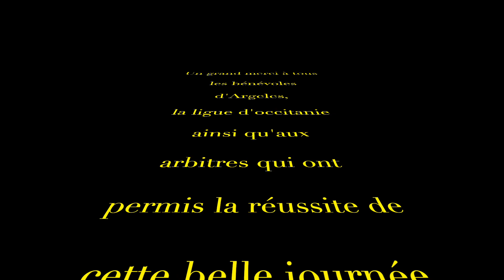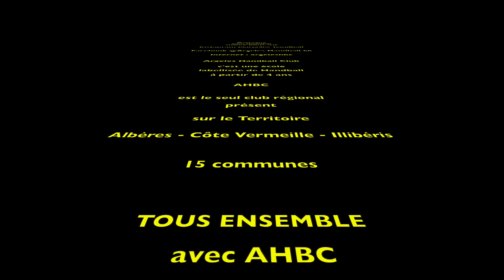AHBC -15G Argeles contre Clermont Barrage du 02 11 19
Handball : AHBC -15G  Argeles contre Clermont Barrage du 02 11 19